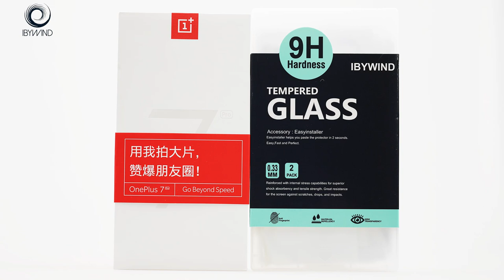Oneplus 7 Pro Tpu Film Protector With Alignment Tool And Free Camera Lens Protector From Ibywind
Ibywind clear tpu film screen protector for Oneplus 7 Pro is made of flexible tpu film.  It is easy to install with the alignment tool. You don't have any chance to make mistakes with the guide tool.
No bubbles and full coverage for curved screen of Oneplus 7 Pro. Most importantly, in screen fingerprint will be not affected as naked phones as the tpu film is thin and full adhesive. We think it is the best solution for curved phone screen protection. The quality can be compared with the original Oneplus 7 Pro Tpu film protector.

Besides, we offer 2 pcs of tpu film protector in the package and 1 pc of back carbon fiber skin protector and 1 pc of camera protector for Oneplus 7 Pro.
Ibywind is popular on Amazon marketplace. And There are countless buyers left good reviews for our protectors on Amazon. If you want one for your premium phone, buy Ibywind TPU film screen protector for Oneplus 7 Pro from the below Amazon link with Amazon FBA shipment.
Amazon UK
Amazon France
Amazon Germany
Amazon Italy
Amazon Spain
Amazon Netherlands
Amazon USA
Amazon Canada
Amazon Japan